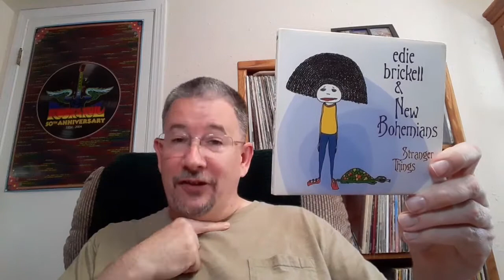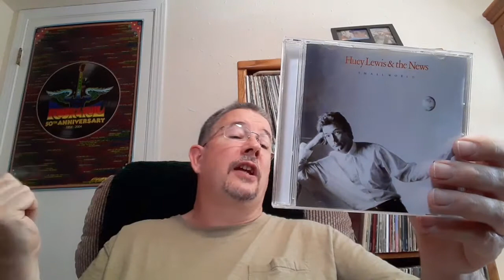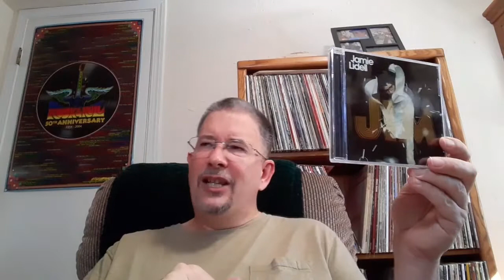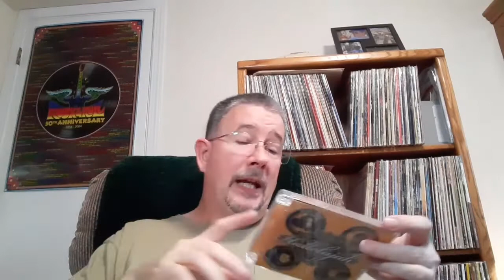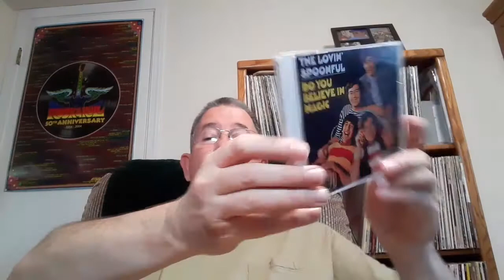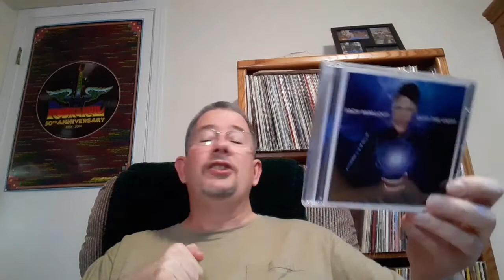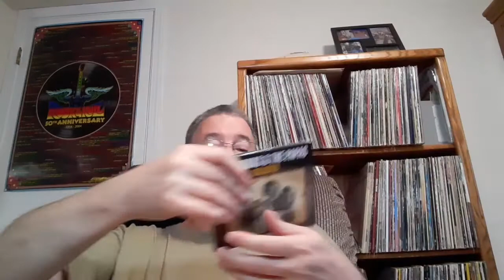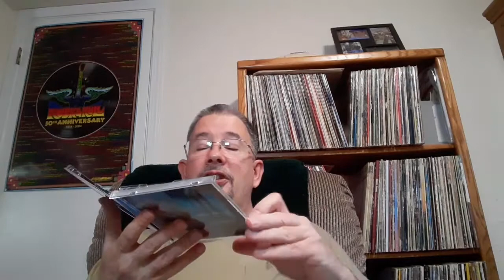My Whole CD Collection - chapter 12 (rock/vocals Le - Ma) - THP 09/25/2022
Don't despair that everything went to L by the end of the last chapter, 'cause it was bound to happen at some point. But I'm happy to say that I work my way out of the depths of L by the end of this video. Enjoy!

Intro and Recent Arrivals 0:00
Lerche to Lewis 5:04
Lewis to Living 15:18
Lizzo to Macklemore 28:36
Madness to Mathis 42:38
Outro 55:49